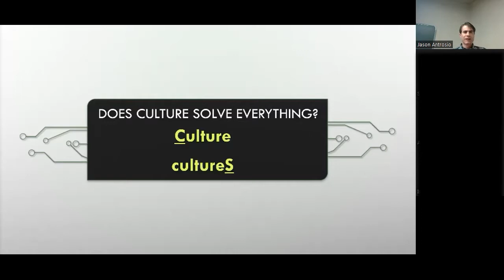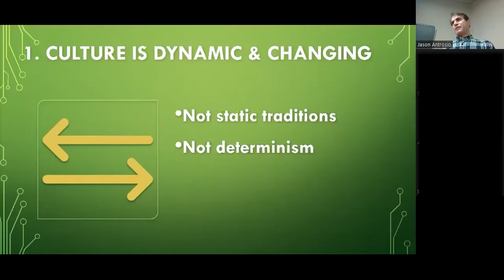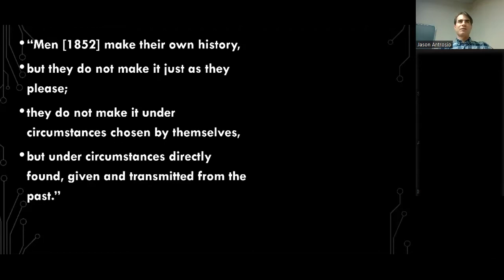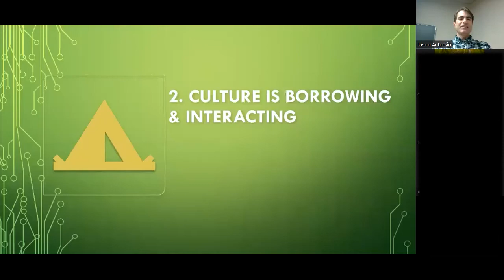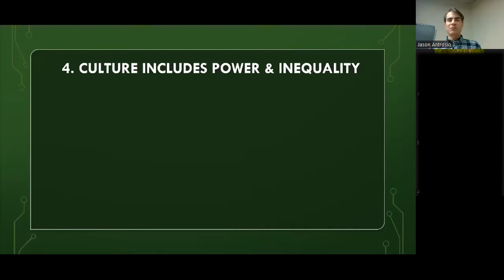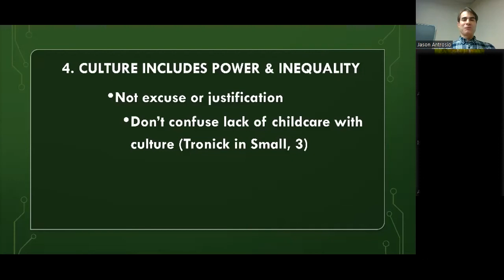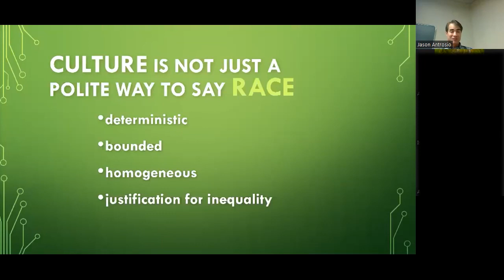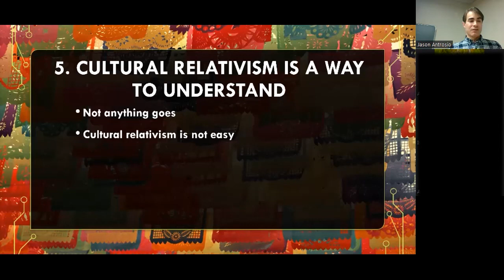Does culture solve everything? (for Intro to Anthropology spring 2022)